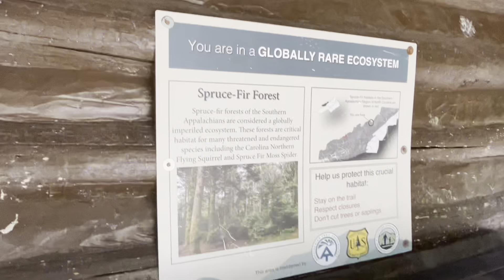Day 39: Getting emotional in the Roan Highlands (AT Thruhike 2024)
Roan Highlands was by far the most beautiful stretch of trail so far…